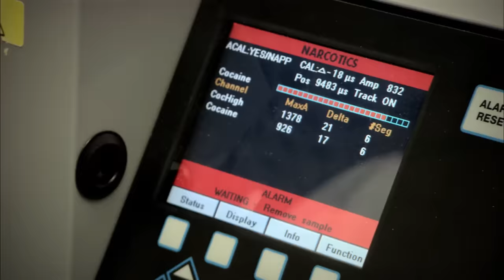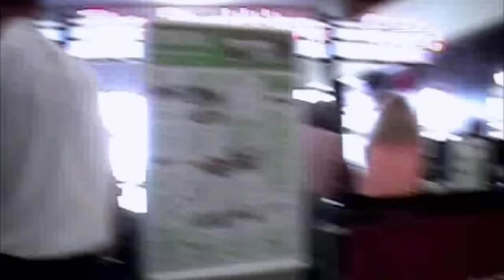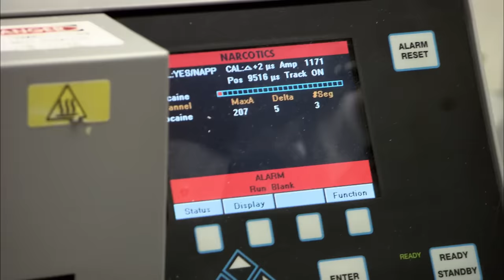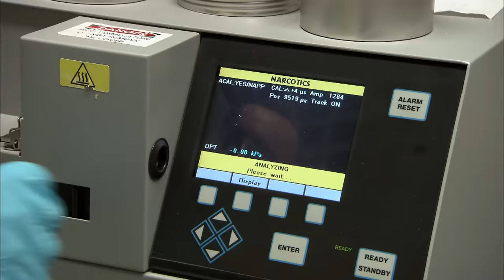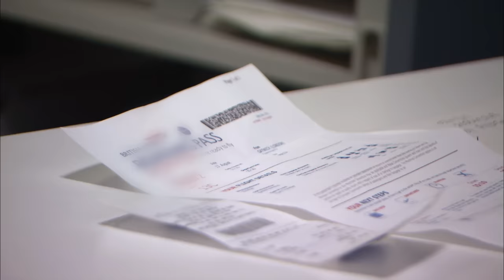UK Customs Agents Bust a Drug Smuggler! | Border Patrol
The UK's Customs agents find a drug smuggler and bust a duty free fraud scam in this episode. Watch as these hard working men and women of the border patrol keep the UK safe at some of the busiest airports in the country.